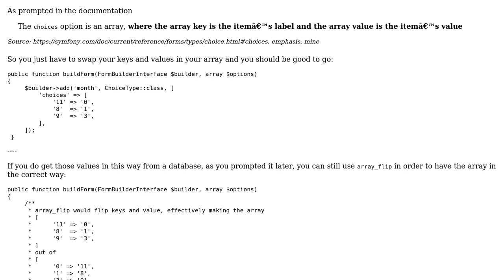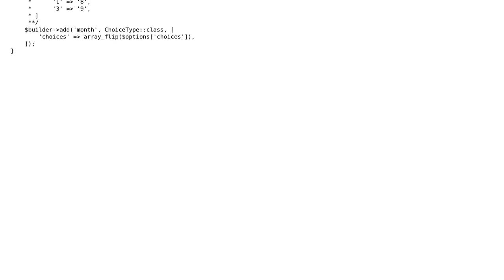list display in choicEntity in symfony 5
With thanks & praise to God, and with thanks to the many people who have made this project possible! You are responsible for your own actions.